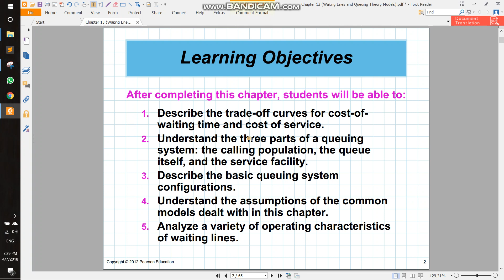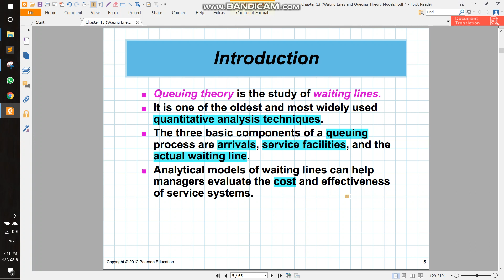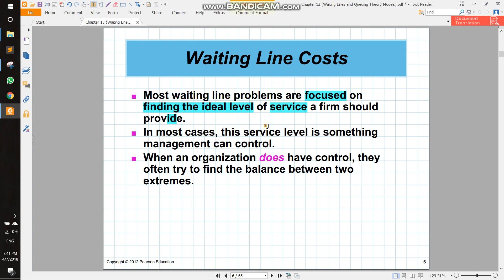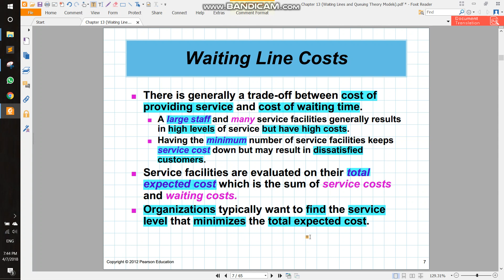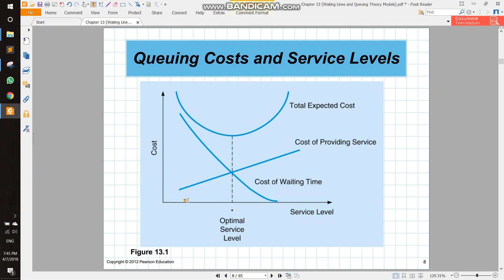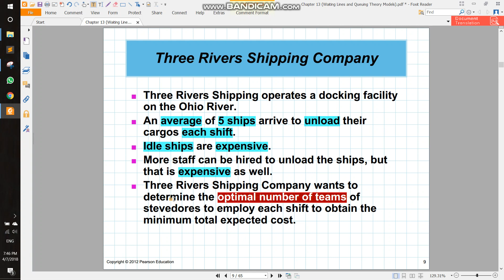Simulation Chapter13 part 1